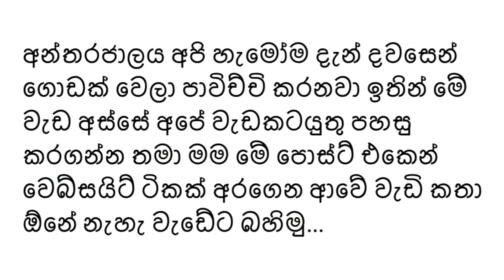Helpful Websites for Everyone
Websites